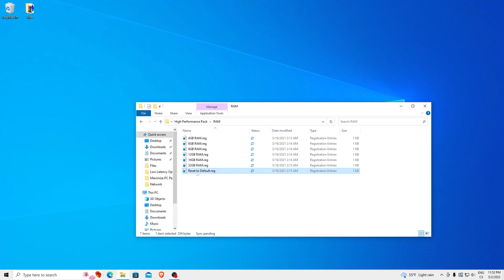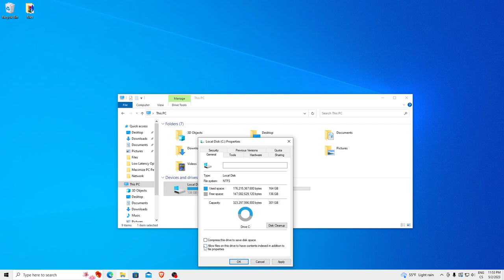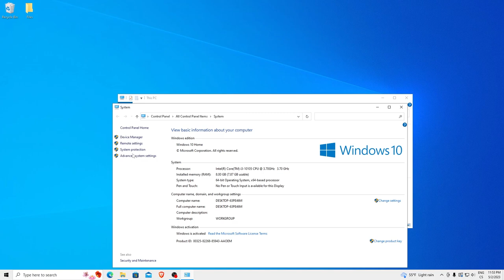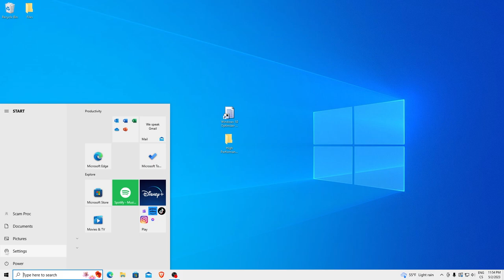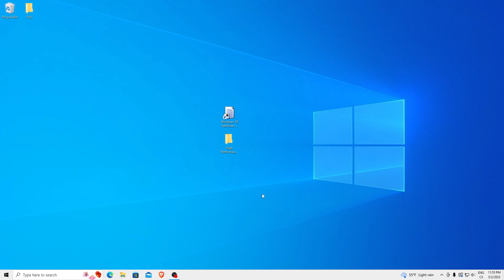High Performance Pack: The Key to Unlocking Your Windows 10's Full Potential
// Discord you can find on blog//

If you're tired of dealing with a slow Windows 10 computer, you need to try High Performance Pack. This powerful tool is the key to unlocking your Windows 10's full potential and transforming it into a lightning-fast machine. In this video, we'll show you how High Performance Pack works and how it can benefit your computer. You'll also learn some tips and tricks for using High Performance Pack to get the most out of your Windows 10 experience. Don't wait any longer – download High Performance Pack today and start enjoying a faster, smoother computing experience!

-~-~~-~~~-~~-~- Tags :
 Are You Searching for:
Acer Hellios
Asus TUF gaming laptop
Laptop Fortnite